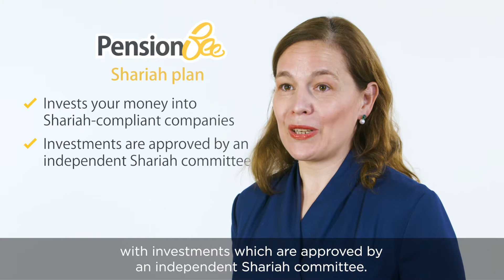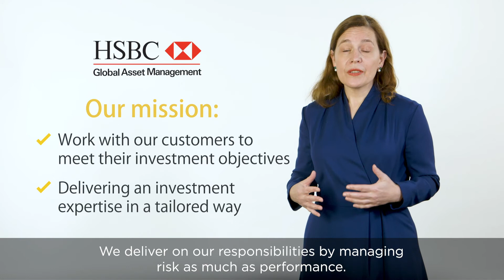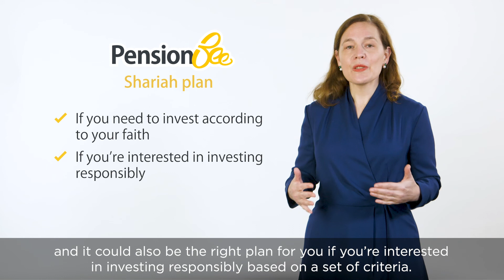PensionBee Shariah Plan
Carmen Gonzalez-Calatayud from HSBC Global Asset Management explains the details of PensionBee's Shariah Plan and the money managers, HSBC Global Asset Management and State Street Global Advisers. The PensionBee Shariah Plan invests your money only into Shariah-compliant companies. Investments are approved by an independent Shariah committee.

(capital at risk)

PensionBee makes it easy to stay on top of your pension and take back control of your personal finances. Check out our plans and learn more about what we do (capital at risk)

Read our blog for money saving tips, pensions info, and more